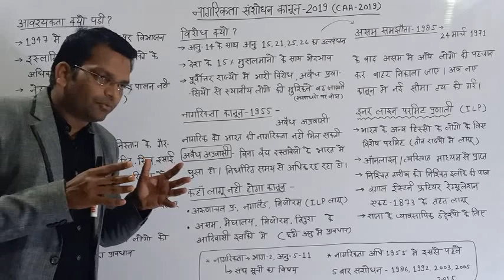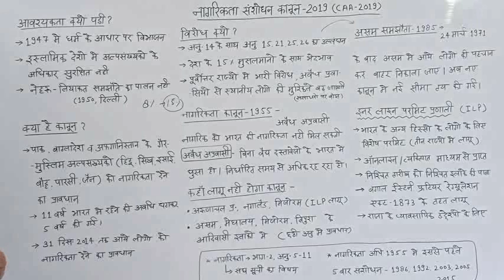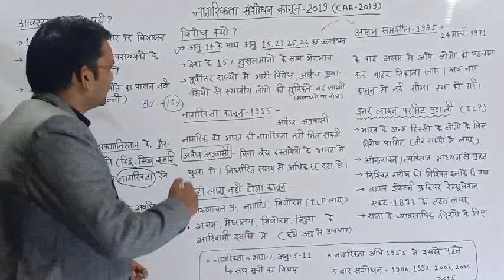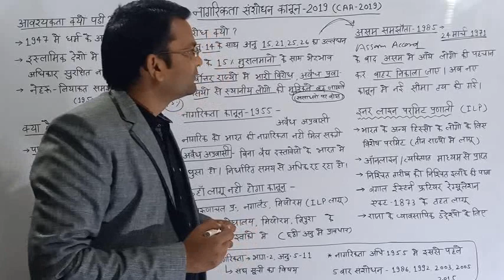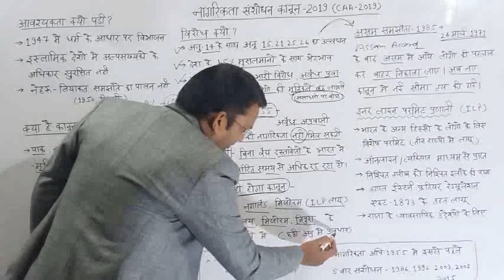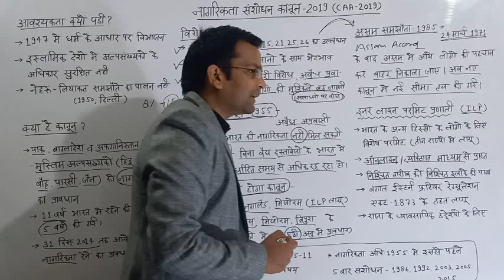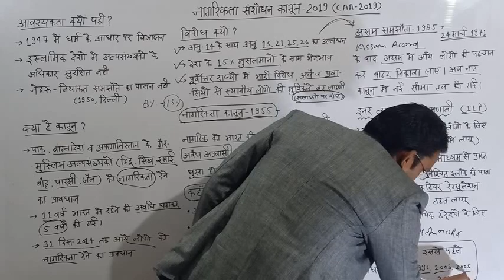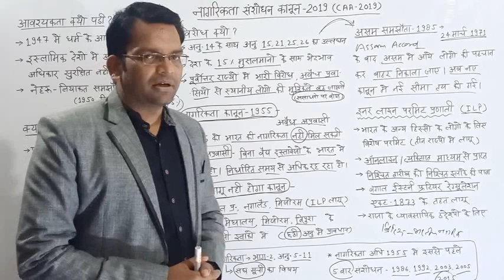नागरिकता संशोधन कानून-2019/Citizenship Amendment Act-2019/CAA/CAB.... By- D.P. Sir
नागरिकता संशोधन कानून को लाने की आवश्यकता क्यों पड़ी, क्या प्रावधान किए गए हैं, इतना विरोध क्यों हो रहा है, पूरे मामले को समझने के लिए वीडियो अंत तक देखें।